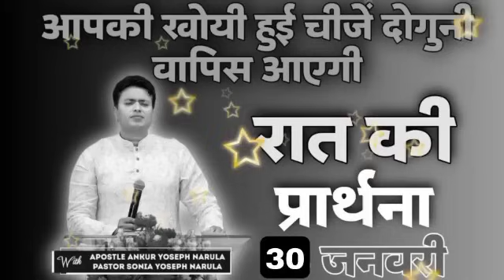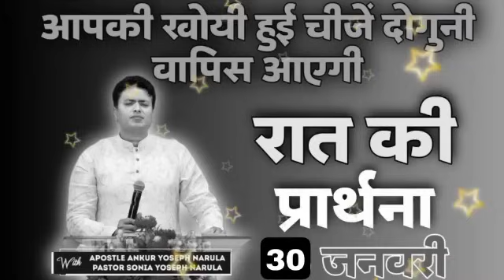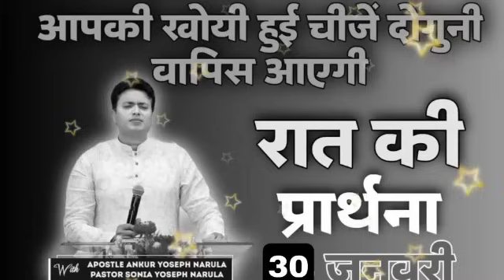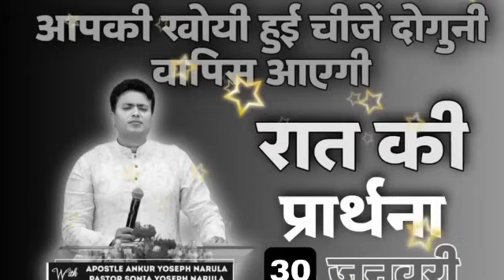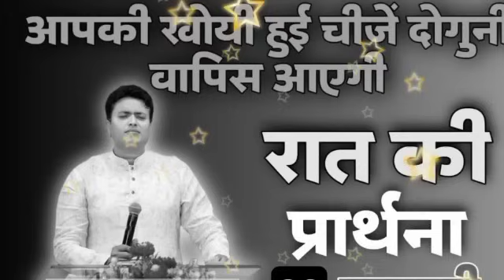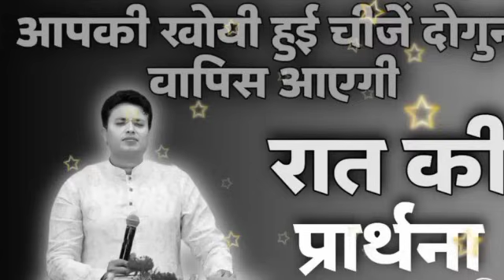रात की प्रार्थना / Night prayer | Raat ki Prathna 😇/ Apostle Ankur Narula